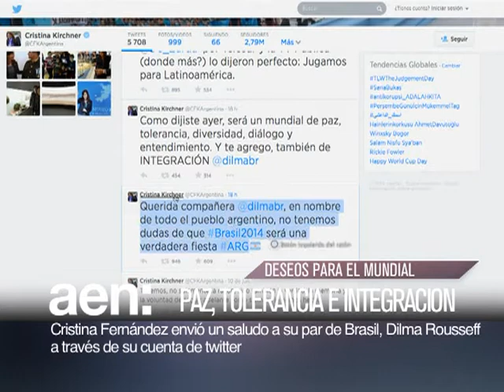AEN 12-06 18HS: Fondos Buitre - Mundial 2014, Cristina saluda a Brasil - Crusz Roja, aplicación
El Gobierno Nacional destacó el apoyo de Brasil a nuestro país en la causa de los Fondos Buitre.

Mundial 2014: Cristina Fernández de Kirchner envió un saludo a su par de Brasil, Dilma Rouseff a través de Twitter.

La Cruz Roja lanzó una aplicación para celulares que ofrece información para saber como actuar ante casos de emergencia en la vía pública.